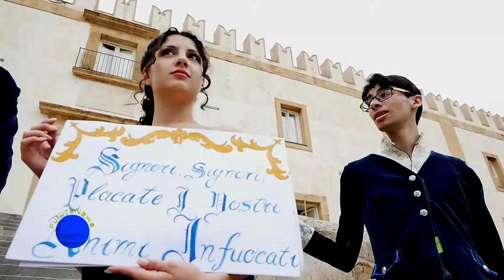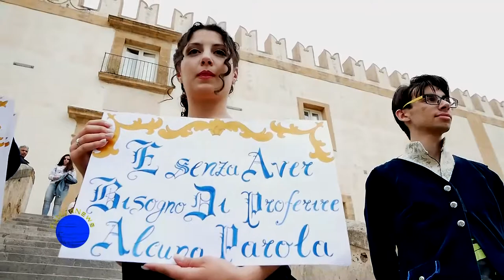Alla Corte della Bagaria